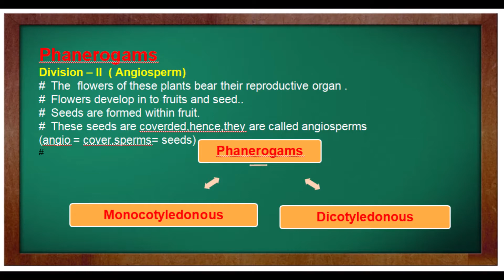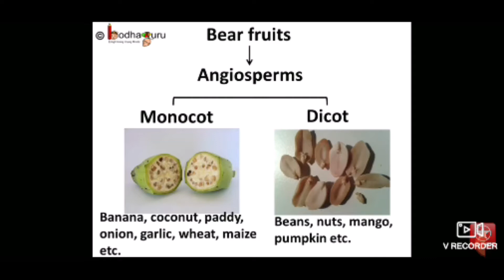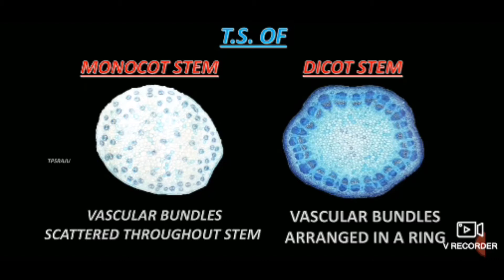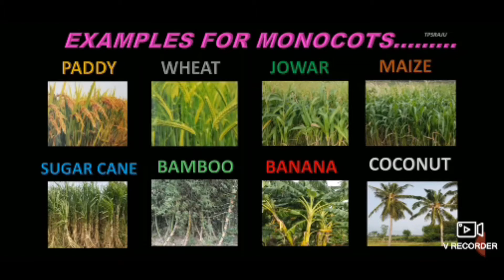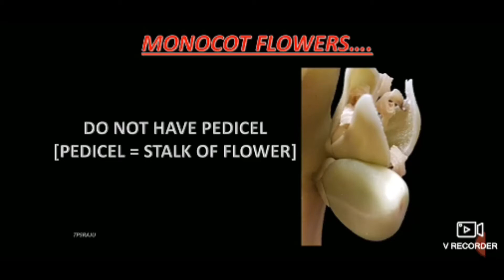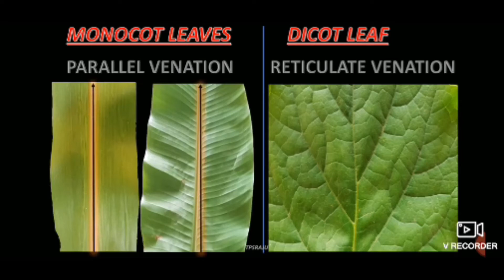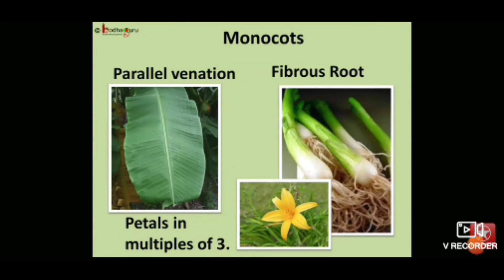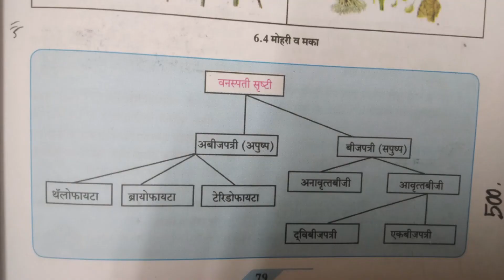Science and Technology part 2. Std...9th .lesson 6.Classification of plants.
Educational video for studentd .Information about Docot And Monocot.